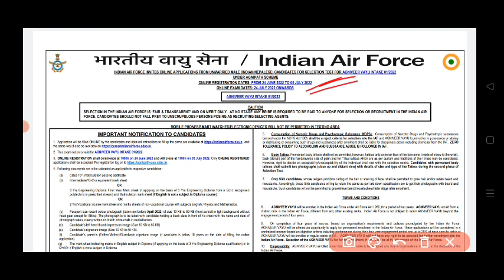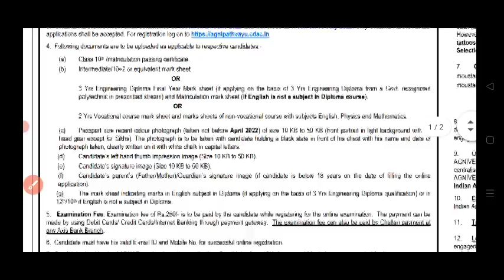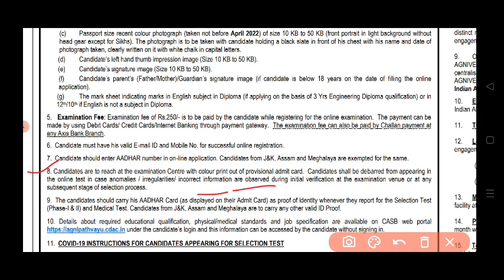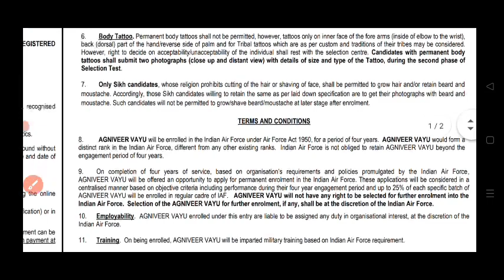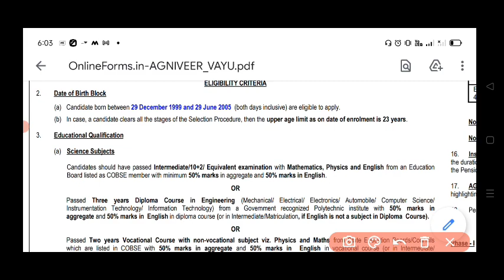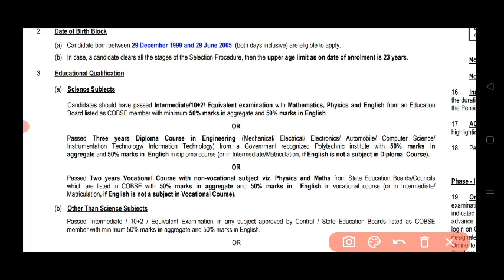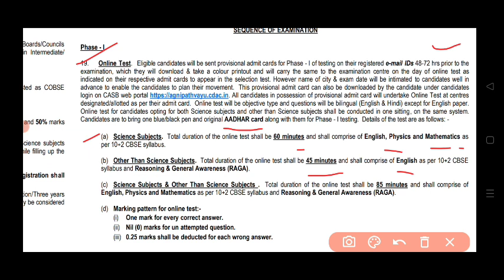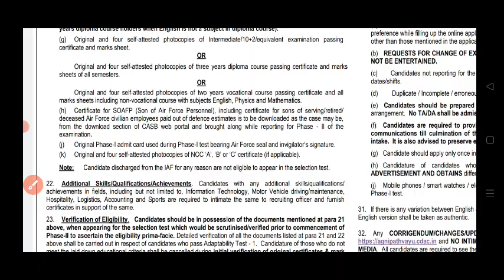Agnivir vayu Indian air force recruitment 2022 online apply notification|ବାୟୁ ସେନା ଅଗ୍ନିବୀର ନିଯୁକ୍ତି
youth jawan academy,Tangi.khordha
The best academy for preparation of both physical and written preparation of ssc gd ,army,state police and other defence forces
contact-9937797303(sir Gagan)